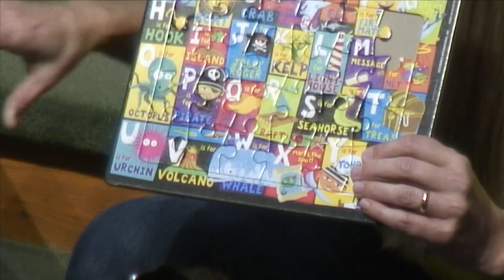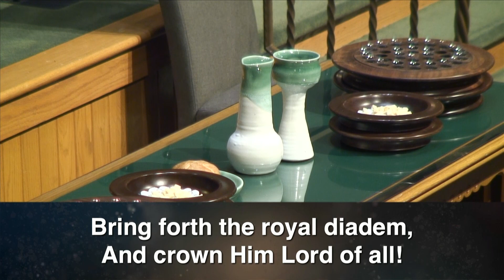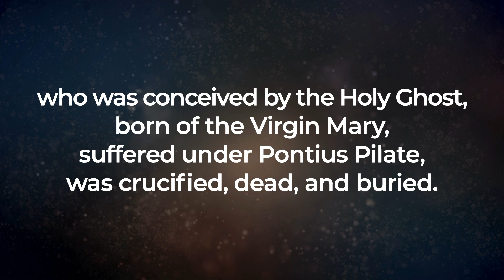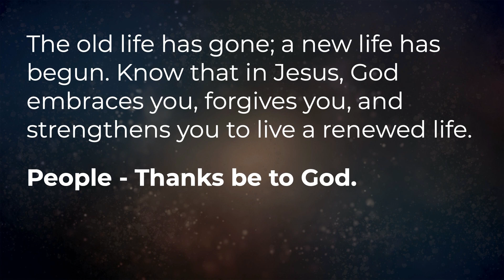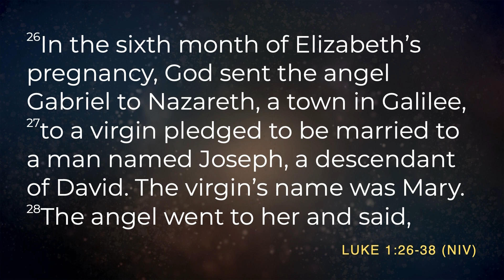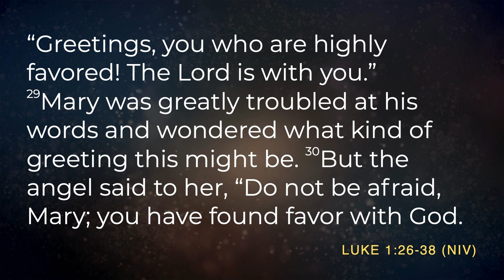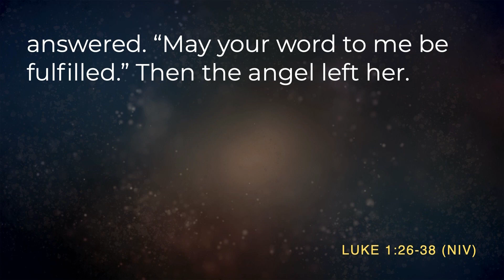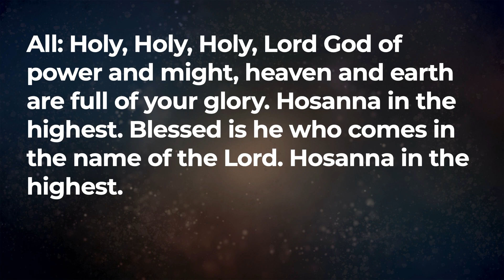Traditional Worship (01/08/23)